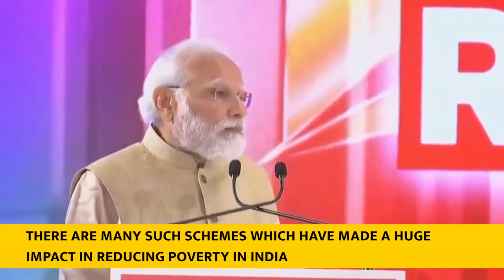Prime Minister Narendra Modi addresses Republic TV’s conclave With English Subtitle